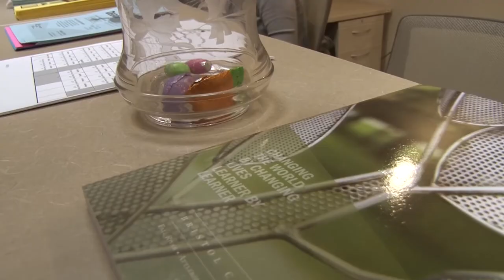Road to Commencement 2015- Olivia Marques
For Olivia Marques, Class of BCC 2015, it’s all about experience. She came to Bristol ready and willing to involve herself in classes and programs that would give her hands-on experience and prepare her for a career. Working in the BCC Student-Success Center and in the College Communications office, that’s exactly what she did. She graduated not only with excellent grades (Summa Cum Laude!) but experience in communicating with professionals, working in public relations, and marketing. Congrats, Olivia!